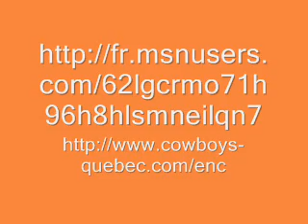Key of Life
Line Dance by Danny Leclerc